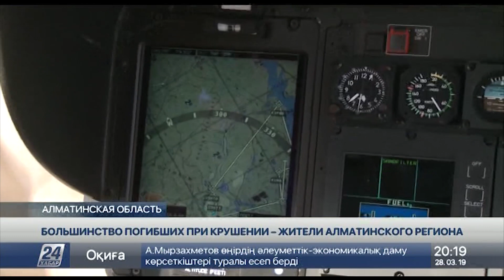8 человек, погибших при крушении Ми-8, были жителями Алматинской области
8 человек из 13, погибших при крушении Ми-8, были жителями Алматинской области. Семьи военнослужащих до сих пор не верят в то, что их родные больше не вернутся домой.

Родные Данияра Конырбая из Актюбинской области до последнего не верили, что имя майора есть в списках погибших. Авиационному инженеру было 33. Он служил на военной базе «Ушарал» в Алматинской области, затем в Талдыкоргане, а в 2013 году перевёлся в Актау, где собирался строить военную карьеру. У погибшего военнослужащего остались жена и трое детей. Младший сын родился в декабре прошлого года. По поручению руководства области семье Данияра Конырбая обещают оказать помощь в организации похорон.